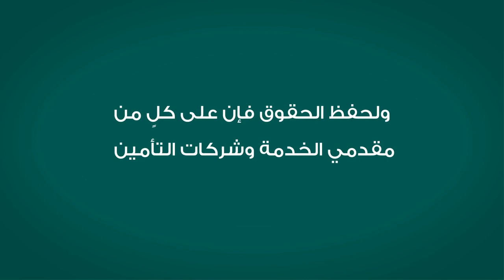هل تعرف كيف تتم الموافقات الطبية بين مقدم الخدمة وشركة التأمين؟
وضح مجلس الضمان الصحي التعاوني العلاقة بين مقدم الخدمة وشركة التأمين المؤهلة من المجلس خصوصا في الموافقات الطبية على تلقي الخدمة العلاجية للمؤمن لهم وأفراد أسرهم المشمولين في نظام الضمان الصحي التعاوني..

للمزيد من المعلومات يرجى التواصل مع مجلس الضمان الصحي التعاوني  عبر:
الموقع: